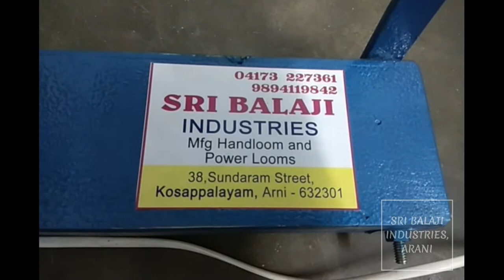SILK WINDING MACHINE (TWO SPINDLE) | HANDLOOM MACHINERY | SRI BALAJI INDUSTRIES | ARNI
SRI BALAJI INDUSTRIES, ARNI
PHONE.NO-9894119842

SILK WINDING MACHINE

* This machine used for hand loom weavers.
* Suitable for silk and cotton.
* Power consumption is very low.
* Low cost and compact size.
* Low noise.
* Individual control.
* Able to control speed.
* Simple guiding mechanism.
* Adjustable hank size.